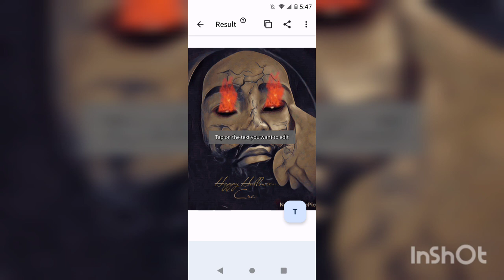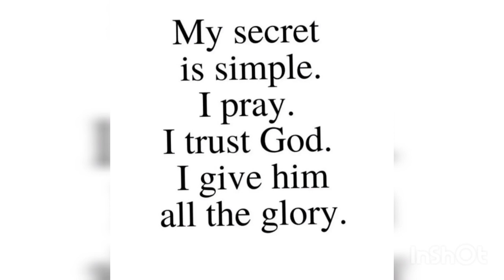It's Been Awhile Type Beat